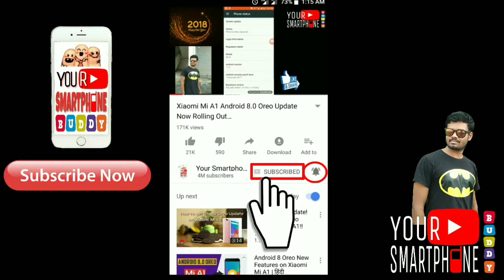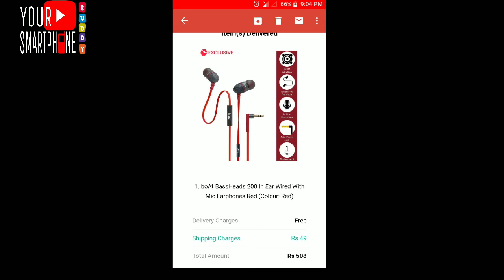boAt Earphone BassHeads 200 Unboxing and small compression Mi Earphone.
दोस्तों नमस्कार मैं हूं दिपक
और आप देख रहे हो Dipak Shelar Channel
अगर विडियो के बारे मे कोई सवाल या सूजाव हो तो मुझे फेसबुक पेज पर मैसेज कर सकते हे

* मै जो भी Video वो बस आप के Knowledge or information  के लिए है इसका गलत इस्तेमाल ना करें ।

Earn ₹75! When you do your first money transfer on PhonePe.

Best Recharge,
Free Bank To Bank Transfer,